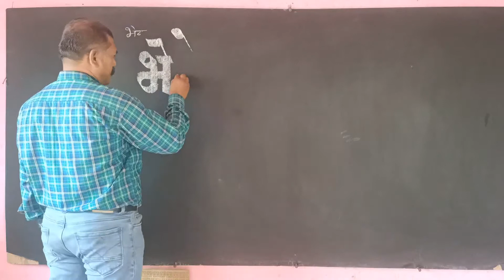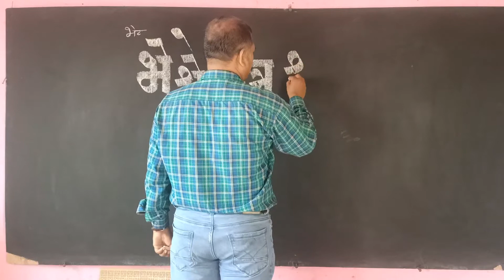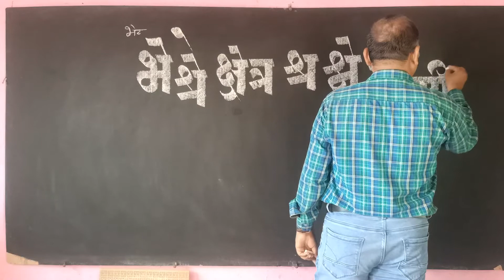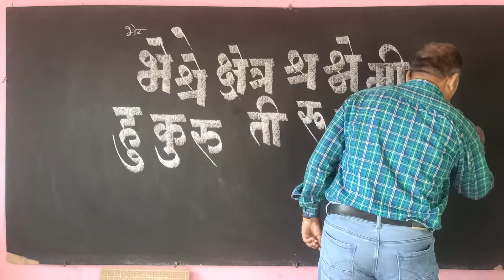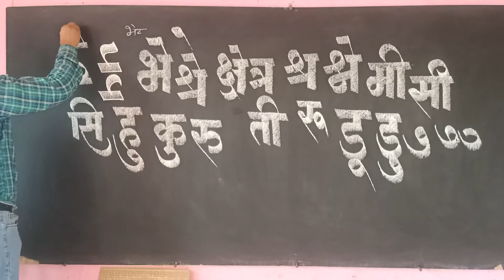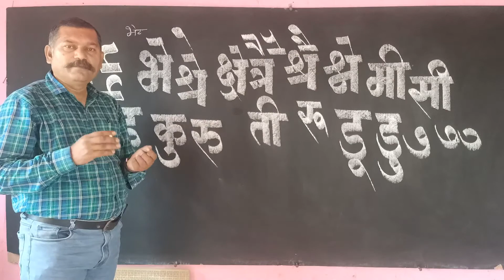calligraphy with chalk / Blackboard writting / Devanagari / मराठी / फलक लेखन / Part- 9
देवनागरी लिपी मराठी मध्ये शिका.
तुम्हाला सहज आणि सोप्या पद्धतीने देवनागरी लिपी शिकता यावी यासाठी
हे १२ व्हिडीओ खास तुमच्यासाठी तयार केलेली आहेत.
कृपया तुम्ही हे सर्व व्हिडीओ पूर्ण पहा व देवनागरी लिपी सहज शिका.
काही अडचण असल्यास कमेंट्स बॉक्स मध्ये लिहा.
देवनागरी शिकतांना येणाऱ्या प्रत्येक अडचणी मी सोडवण्यास मदत करेल.
परंतु तुम्हीही शिकवल्याप्रमाणे सराव करायला पाहिजे..

सुंदर हस्ताक्षरासाठी हा व्हिडीओ नक्की पहा...

माझा हा चॅनल खास कलेविषयी तुमचे ज्ञान वाढावे यासाठी प्रयत्नशील आहे, व
खास तसेच व्हिडिओसुद्धा बनवण्याचा प्रयत्न करत आहे.
चॅनल बद्दल काही सूचना असतील तर आवश्यक कळवा...
चॅनलला आवश्यक भेट द्या पूर्र्ण व्हिडिओंचा आनंद घ्या.
लाईक करा. शेअर करा. व सब्सक्राईब सुद्धा करा.